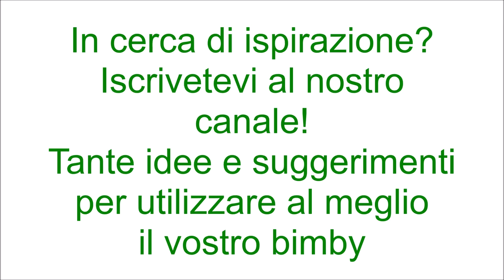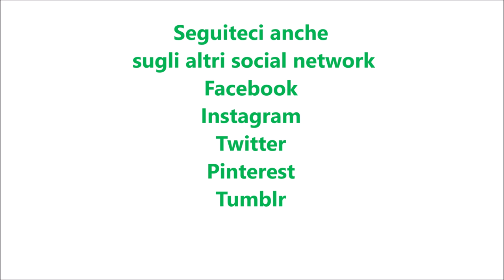Pollo alle mandorle per bimby TM6 TM5 TM31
Ingredienti:
500 g di bocconcini di pollo
amido di mais  q.b.
80 g di mandorle pelate
1 scalogno
1 pizzico di zenzero in polvere
80 g di olio di semi di girasole
200 g di acqua
1 cucchiaino di dado vegetale fatto con il bimby
30 g di salsa di soia
sale q.b.